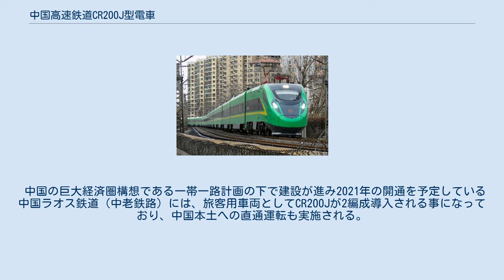中国高速鉄道CR200J型電車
中国鉄道CR200J型電車 (ちゅうごくてつどうCR200Jがたでんしゃ) は、中華人民共和国の在来線専用車輛である。
 CR200Jは、中国鉄路総公司と中国中車が中心となって行っている動力集中型動車組と呼ばれるプロジェクトで開発している車両で、中国中車グループの製造所で製造されている。
動力集中方式の車両で、「復興号」という愛称で呼ばれている。
和諧型電機及び25T型客車の次代となる在来線用高速型車両で、「復興型」高速鉄道車両と車内設備や保守点検方式等の共通化がなされている。
 中国鉄路総公司指揮の下、大連機車 (東芝が共同開発)、株洲電力機車、南京浦鎮車輛、唐山機車車輛及び関係企業、研究機関が共同で開発した。
 短編成型 短編成型のCR200J型は1M8Tの9両編成で、制御客車のKZ25T型客車と7両の25T型客車、FXD1-JまたはFXD3-J電気機関車で組成されており、ICE 2や藍箭の様な単端式機関車と運転台のある制御客車を組み合わせたプッシュプル方式で、機回しをせず推進運転が可能である。
また編成同士の増結や機関車のみの重連も可能であるが、両端を制御客車とし編成中に電気機関車を挟む編成の組成は出来ない。
客車は制御客車のみ1等車で、残りは2等車である。
2018年3月時点での編成総数は7編成である。
2018年4月20日に蘭渝線で試運転を行った。
 長編成型 長編成型のCR200J型は2M16Tの18両編成で、16両の25T型客車と編成両端のFXD1-JまたはFXD3-J電気機関車で組成されており、TGVや中華之星と同様の前後の機関車で客車を挟み込む動力集中方式である。
短編成型との相違点は、両端とも機関車であるので制御客車が無い、ホーム有効長の関係で重連運転ができない事である。
また中間の客車は工場出場前に編成を変更することが可能で、食堂車、座席車、寝台車、荷物車を適宜組み込むことができ、実質上従来型の機関車牽引式列車の編成と明確な相違点はない。
この他、輸送量の変化に合わせて客車は9両から18両の間で自由に編成長の変更が可能であるが、編成変更は製造会社の工場で変更した上に総公司のデータベースで変更を記録した後で営業運転が可能となる。
 2021年に開通したラサ・ニンティ鉄道向けに開発された車種。
CR200Jの長編成型と同様、編成の両端に機関車が連結される形の編成を組むが、路線のうち90 %が標高3000 m以上の高所を経由する事からそれらに対応した設計が採用されている他、停電などの緊急時でも走行可能なように編成の一端の機関車はディーゼル機関車（2両編成）となっている（バイモード列車）。
 中国の巨大経済圏構想である一帯一路計画の下で建設が進み2021年の開通を予定している中国ラオス鉄道（中老鉄路）には、旅客用車両としてCR200Jが2編成導入される事になっており、中国本土への直通運転も実施される。